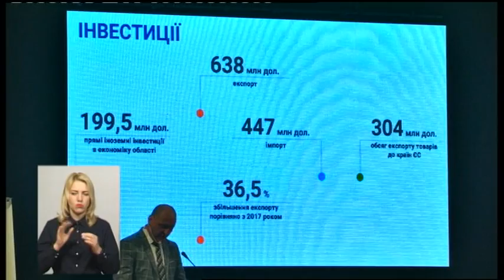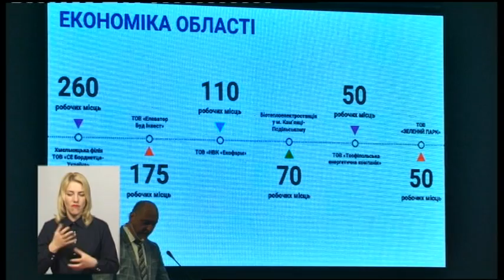15.05.19. Новини. 19:00